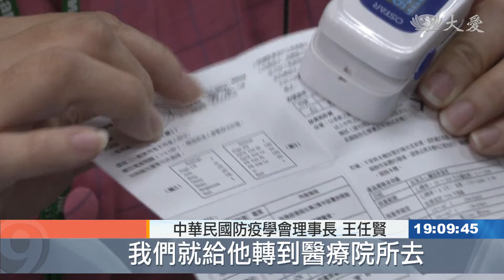一周內啟動居家照護 同住家人防疫須知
指揮中心4/19宣布，各縣市一周內啟動輕症確診者的居家照護管理計畫，針對65歲以下、排除洗腎或孕婦的輕症及無症狀患者，實施居家照護，以維持醫療量能。居家照護以一人一室為原則，避免接觸，共用衛浴必須加強消毒，並做好健康監測，一旦病情加重，立刻後送就醫。

隔著房門送餐，避免接觸，這樣的場景，隨著輕症或無症狀患者實施居家照護，將越來越常見。

台中慈院感染管制中心主任 何承懋：「一個房間裡面原則上就一個人，衛浴的話當然最好不要共用，如果要共用的話，在使用完之後，就是要用漂白水去消毒。」

輕症或無症狀確診者人數攀升，為維持醫療量能，指揮中心宣布，各縣市一周內啟動輕症居家照護。有七個縣市已經開辦，其餘縣市也將陸續實施。

台中市衛生局醫管科長 林宛蓁：「已經跟我們要委託的醫院來進行溝通，相關局處還有區公所，也進行說明會了。」

輕症居家照護，以65歲以下輕症或無症狀確診者為對象，但洗腎患者及孕婦除外。確診者如需離開房間，須全程戴口罩，同住未確診者不超過四人。感染科醫師提醒，輕症居家照護，除了預防家人間傳染之外，重點更應放在健康監測，避免延誤病情。

中華民國防疫學會理事長 王任賢：「輕症轉重症這個連接，一定要在居家隔離的時候能夠做得到，最簡單的方法就是血氧監測儀，如果到達指揮中心規定的數值，我們就給他轉到醫療院所去。」

台中慈院感染管制中心主任 何承懋：「開始覺得有喘啊，咳嗽變嚴重，或是說發燒持續不退，只要有不舒服，都會建議立即轉介到醫院來去做評估。」

以台中市為例，計畫將29個行政區由15家醫院認養，居家照護如果有症狀，直接後送醫院治療。

台中慈院感染管制中心主任 何承懋：「醫療團隊去做視訊的看診，或民眾只要有不舒服，透過視訊跟醫護人員做溝通，醫療人員都會採取相對應的措施。」

居家照護，提供輕症或無症狀確診者，在集中檢疫場所之外，一個較為方便舒適的選擇。

張桂端 郭繼宗 台中報導